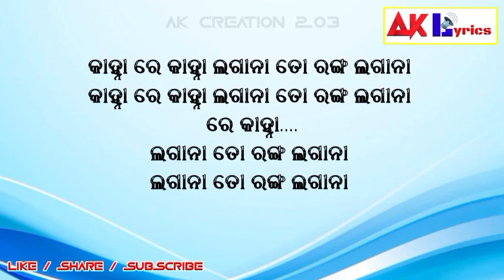LYRICS Kanha_Re_Kanha_Lagana_Tu_Ranga_Lagana_Aakash_Pari_Holi_Special_Music_Video_Namita_Agrawal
Kanha_Re_Kanha_Lagana_Tu_Ranga_Lagana___Aakash___Pari___Holi_Special_Music_Video___Namita_Agrawal

🔵OTHER CHANNEL